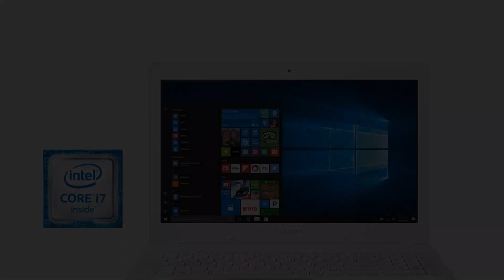Photos of the Samsung NP800G5M X02US | Not A Review!